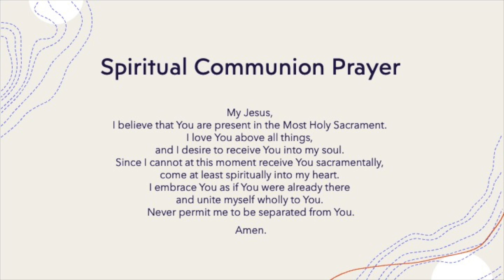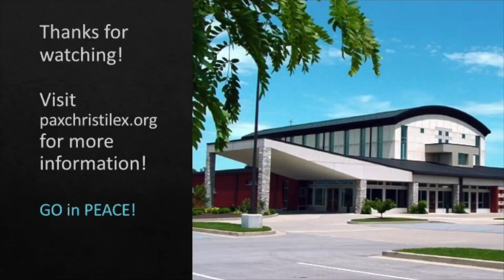Pax Christi Lexington Mass: Second Sunday in Ordinary Time on January 16, 2022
Join Father Pat and Deacon Ed as we celebrate the Second Sunday in Ordinary Time on January 16, 2022.